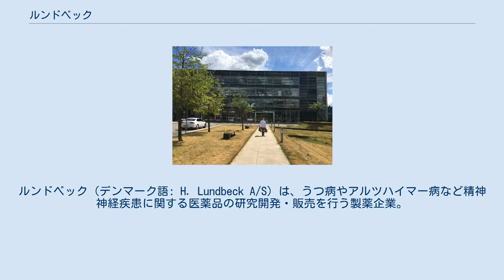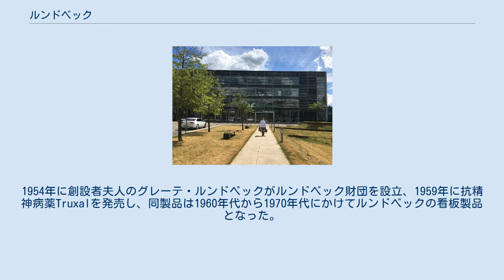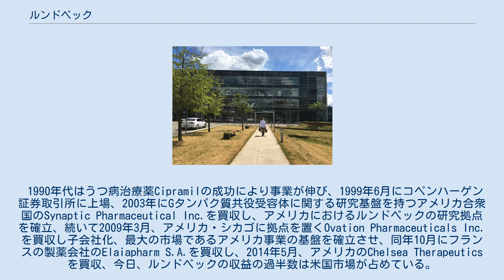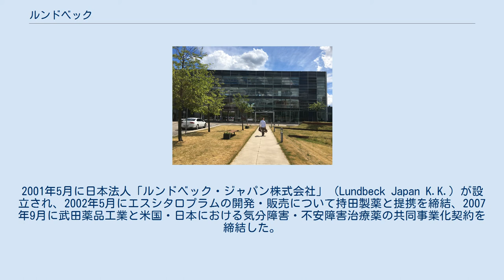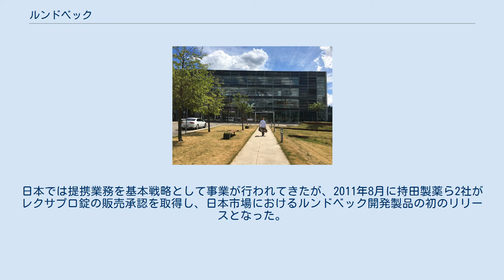ルンドベック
ルンドベック（デンマーク語: H. Lundbeck A/S）は、うつ病やアルツハイマー病など精神神経疾患に関する医薬品の研究開発・販売を行う製薬企業。
デンマーク・コペンハーゲンに本拠を置き、世界50カ国以上に拠点を持つ。
日本法人はルンドベック・ジャパン株式会社。
ナスダック・コペンハーゲン上場企業（Nasdaq Nordic LUN）。
 1915年8月14日、ハンス・ルンドベック（Hans Lundbeck）により、商事会社として設立された。
当初のルンドベックは機器・菓子・写真紙など多様な製品を取り扱っていたが、1920年代半ばから薬剤の取り扱いをはじめ。
1930年代に医薬品の製造を開始、1937年に創傷治療薬Epicutanを自社開発、1939年にコペンハーゲン市内の現在の場所に本社を移転し研究所を設立、第二次世界大戦後には神経科学の研究体制が強化された。
1954年に創設者夫人のグレーテ・ルンドベックがルンドベック財団を設立、1959年に抗精神病薬Truxalを発売し、同製品は1960年代から1970年代にかけてルンドベックの看板製品となった。
この時期に事業のグローバル化が進み、ニューヨークやパリに拠点を開設、1970年代末に医薬品の開発と販売に事業を集中させ、さらに1980年代末には、中枢神経系の疾患関係に事業が特化された。
 1990年代はうつ病治療薬Cipramilの成功により事業が伸び、1999年6月にコペンハーゲン証券取引所に上場、2003年にGタンパク質共役受容体に関する研究基盤を持つアメリカ合衆国のSynaptic Pharmaceutical Inc.を買収し、アメリカにおけるルンドベックの研究拠点を確立、続いて2009年3月、アメリカ・シカゴに拠点を置くOvation Pharmaceuticals Inc.を買収し子会社化、最大の市場であるアメリカ事業の基盤を確立させ、同年10月にフランスの製薬会社のElaiapharm S.A.を買収し、2014年5月、アメリカのChelsea Therapeuticsを買収、今日、ルンドベックの収益の過半数は米国市場が占めている。
なお、ルンドベックの株式のうち、公開株式は3割であり、残り7割はルンドベック財団が保有している。
 日本でのルンドベックの事業は1969年、東京に開設された日本事務所に始まる。
2001年5月に日本法人「ルンドベック・ジャパン株式会社」（Lundbeck Japan K.K.）が設立され、2002年5月にエスシタロプラムの開発・販売について持田製薬と提携を締結、2007年9月に武田薬品工業と米国・日本における気分障害・不安障害治療薬の共同事業化契約を締結した。
2011年11月、大塚製薬と中枢神経疾患を対象とする長期的なアライアンス契約を締結した。
日本では提携業務を基本戦略として事業が行われてきたが、2011年8月に持田製薬ら2社がレクサプロ錠の販売承認を取得し、日本市場におけるルンドベック開発製品の初のリリースとなった。
東京（虎ノ門）にオフィスを持つ。